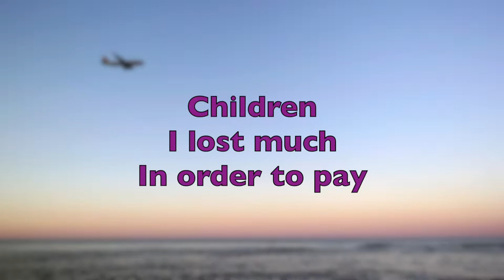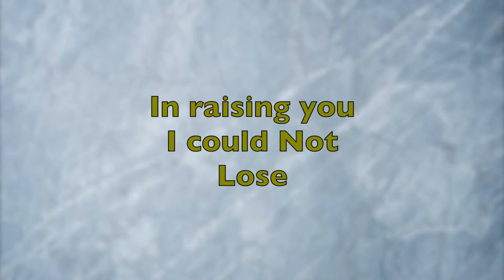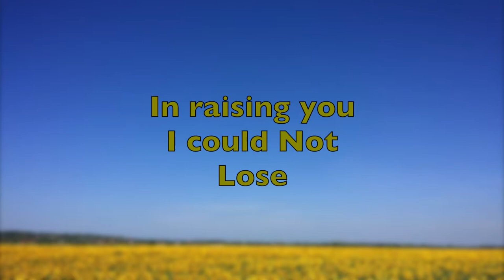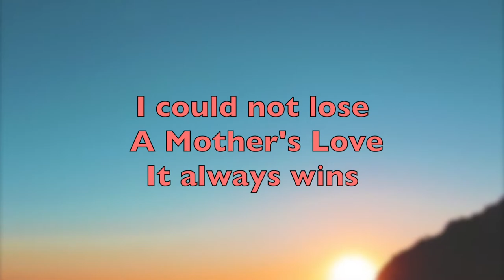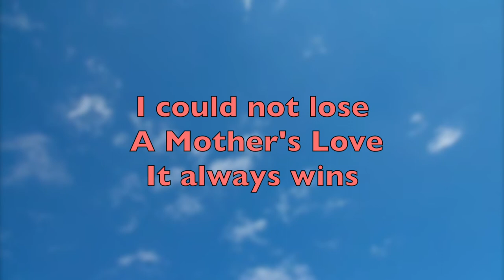Mother Could Not lose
Happy Mother's Day  to all Mothers and Mothers to be.   You are God's Choice.   God Bless!